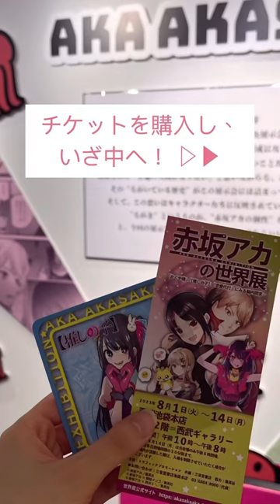【明日まで！】赤坂アカの世界展に行ってきた！